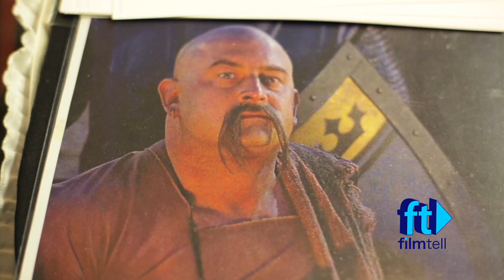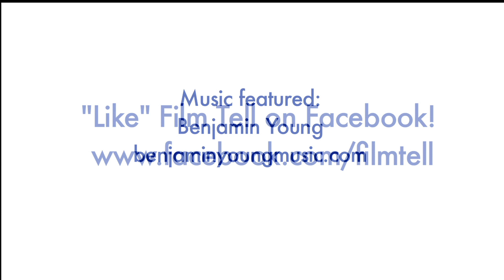Film Tell: Interview with Timothy Patrick Quill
Timothy Patrick Quill (Army of Darkness) discusses working with long time friend Sam Raimi.

Film Tell 2014